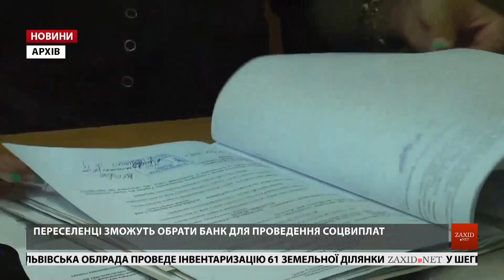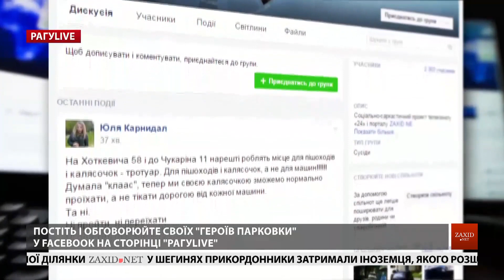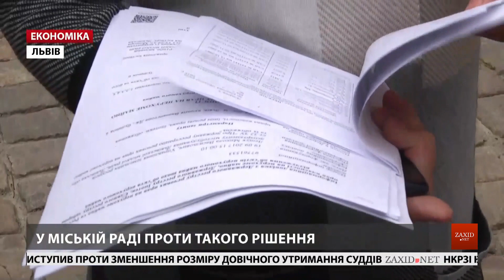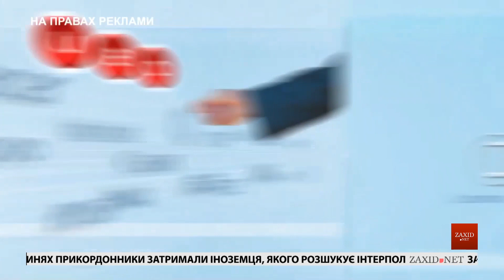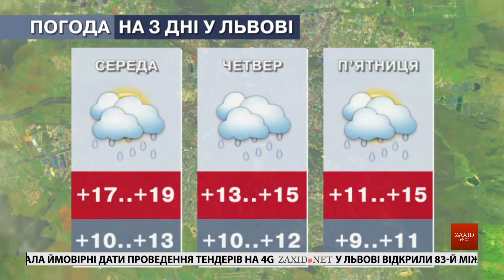Головні новини Львова за 19 вересня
– Працівники «Музею терору» оголосили страйк. Працівники музейного комплексу оголосили безстрокову акцію протесту проти призначення нового директора.
– Розкопали Високий Замок. Львівські археологи виявили рештки Високого Замку і припускають, що це може бути мур XIV століття.
– Виплати переселенцям зростуть. Замість двох тисяч гривень, як це було раніше, сім'ї переселенців отримуватимуть 3 тис. 400 грн щомісячно.
– Електронна медична картка запрацювала у жіночій консультації. Тепер кожен пацієнт має особисту електронну медичну картку.
– Врятувати бойківську церкву. Одна із найстаріших дерев'яних церков України на межі знищення.
– Розпорядження землею. Обласна рада хоче розпоряджатись землею у центрі Львова.
– «Ляльковий світ» збирає ляльок. Вже восьмий рік поспіль стартує фестиваль «Ляльковий світ». Цьогорічна тема – «Чарівні казки».